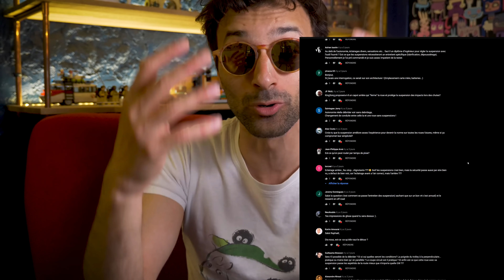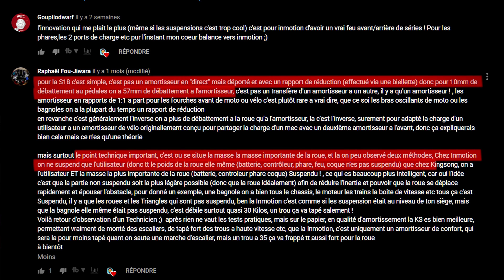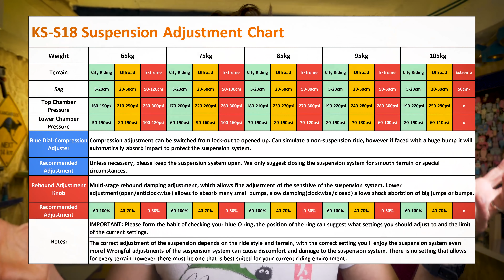Kingsong S18, la roue suspendue tant attendue enfin sous nos pieds (ENG SUB)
Merci High'tems j'ai essayé la nouvelle roue de chez Kingsong, la S18, avec une suspension

Voilà, si avec tout ça, tu ne passes pas le pas...

Music du générique intro/outro (allez faire un tour et dites lui bonjour de ma part !!